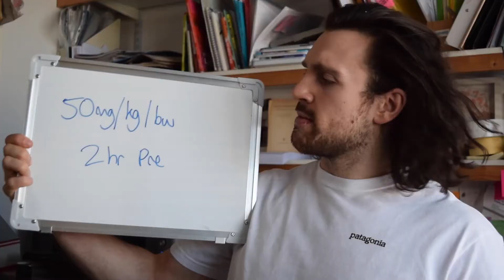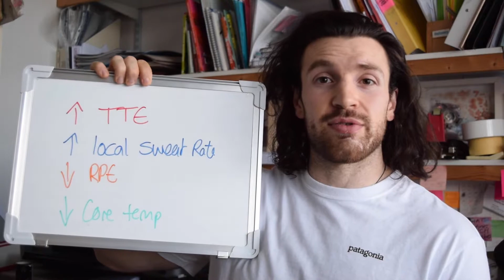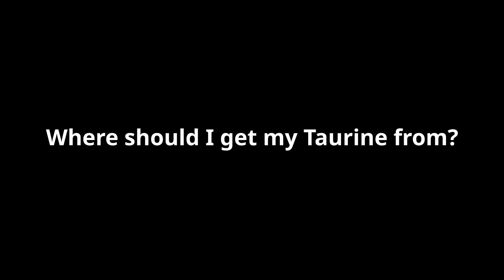Taruine Supplementation and Performance in the heat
Taking Taurine 2 hours before exercise in the heat may improve performance.

Page et al 2019